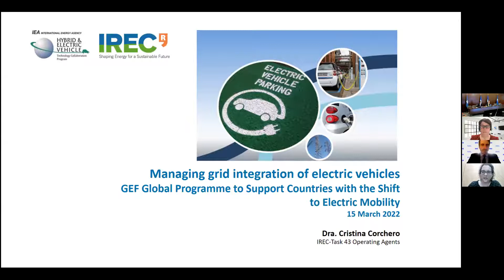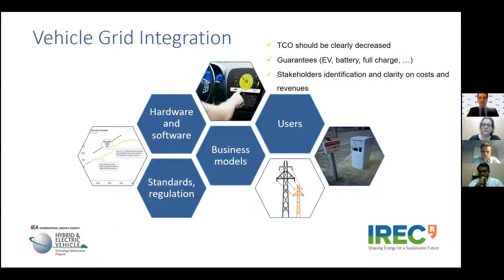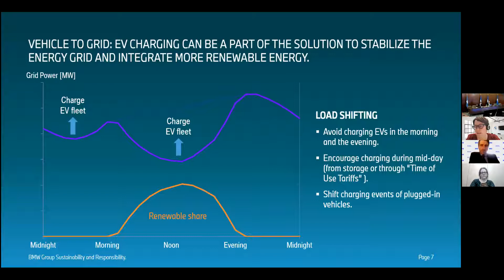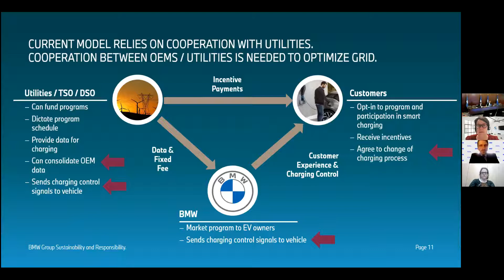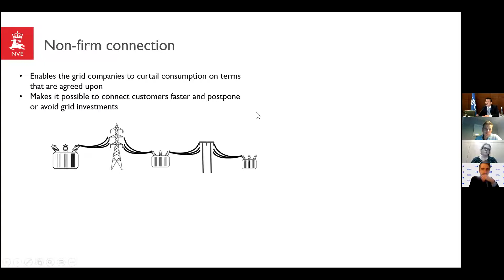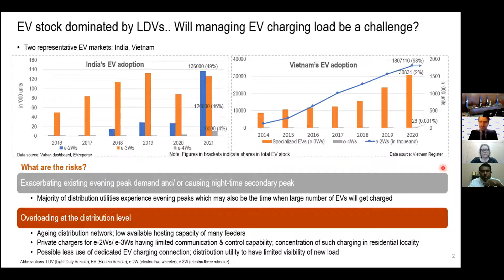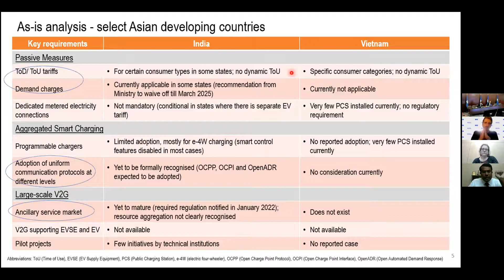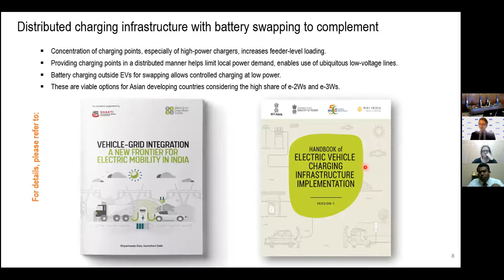Managing grid integration of electric vehicles